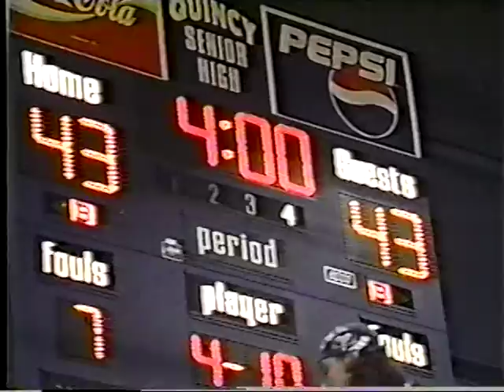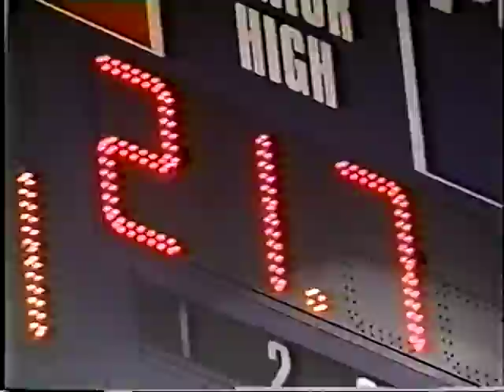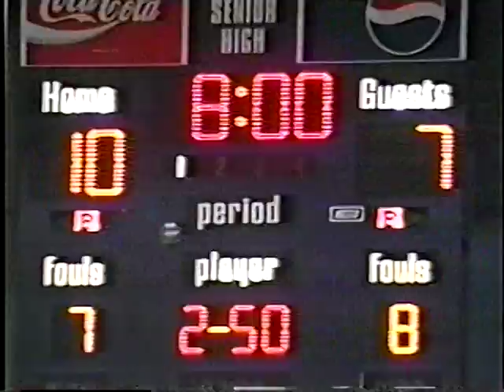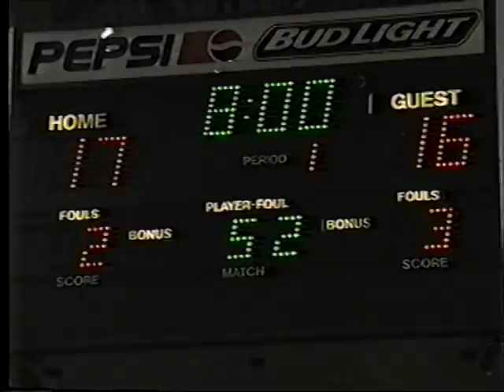Blue Devils 99 2000